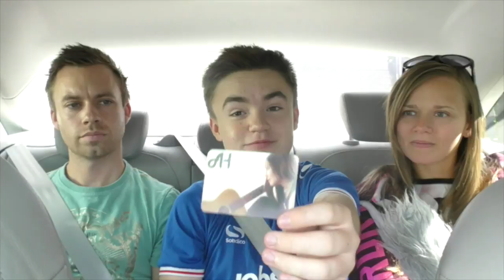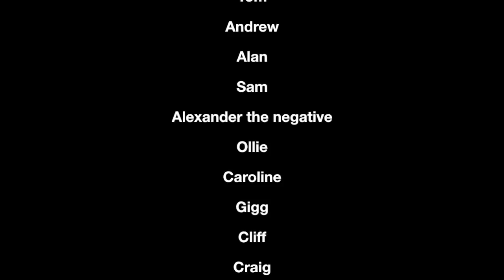Portsmouth v Fleetwood Town - fournilwrittenalloverit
If you enjoyed the video and haven't seen us before, be sure to tell your friends and family. Fournilwrittenalloverit is a light hearted glimpse of our match day experiences, following the fortunes of Portsmouth FC, home and away. Our weekly YouTube ‘show’ is, typically, broadcast from the nearest Toby Carvery (our ‘studio’) and includes top quality features such as :- amazing song and dance routines, the UK network of motorways, trains, pubs, ‘Mysteries of the Hindhead Tunnel’, and, most importantly, interviews with fellow fans. Our slick and professional presenter, young Tom, works tirelessly (and patiently), holding the whole thing together. Tom is joined by Andrew (lifelong fan, Toms Dad and. a nice bloke), Sam (giant footy pundit and proud owner of a ‘Smith’ shirt) and Alan (away game ‘Incognito’ specialist and, permanently, skint).

Fournilwrittenalloverit poses no copyright infringment on purpose and any accidental copyrighted material found in the video is used solely for the purpose of entertainment.

Any heavily expressed opinions or observations are done so respectfully, and are in no way meant to causes issues between parties. If you have an issue then let us know in the usual ways.

Any offensive behaviour or harassment towards us, our crew, or football club will not be tolerated and the delegate shall simply be deleted of the channel.